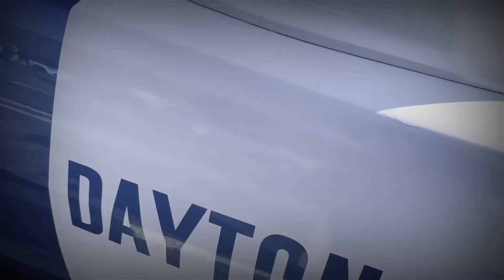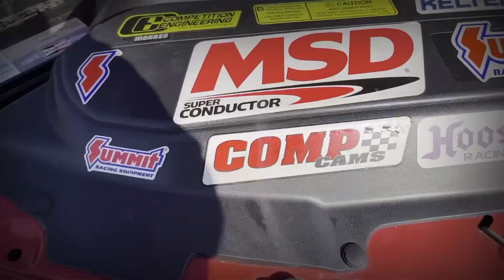10th gen civic’s steal the spot light at cars and coffee! IPHONE 12 PRO MAX VIDEO!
If you are in the philly jersey area or some where close hit me up on Instagram if you want me to come out take pics or videos of your whips...

JTA_MEDIA

My car instagram:
10th_gen_civic

This event happens once a month!
A lot of cars come out all different variety’s from exotic cars, import cars, muscle cars, to euro cars!
This is and event for all makes models!
And for all ages to come out and enjoy the car scene!

The early meets aka cars and coffee are always the best ones to go to because cops don’t shut them down do it everyone being respectful and not destroying the lot!

So next time if you wanna attend one of these meets keep an eye out on there Instagram page above!

Also wanna say thanks to everyone for the subscriptions I’m over 1500 and we are on our way to 2k!

Also if you see any upcoming events and would like me to be there to film the event hit me up on social media!

Instagram pages are above!